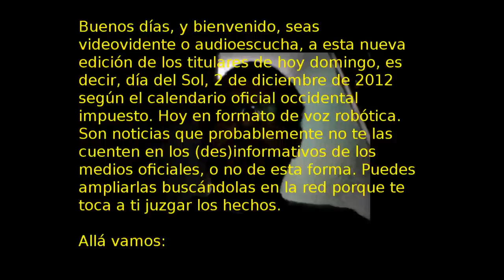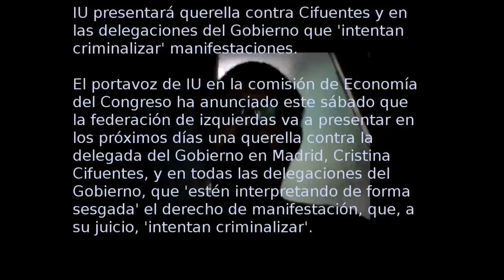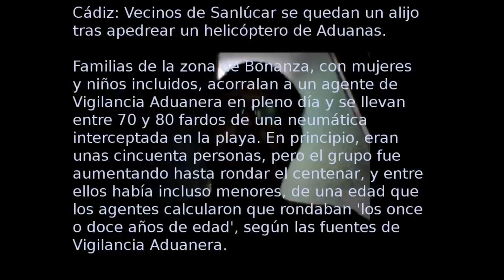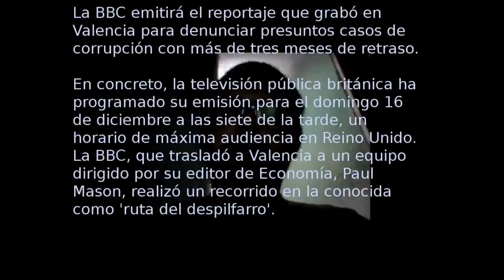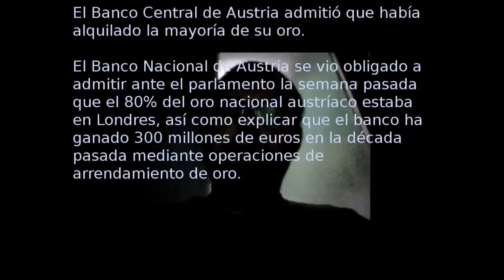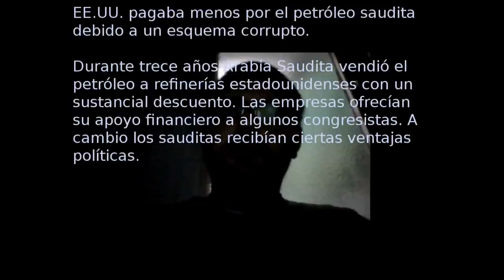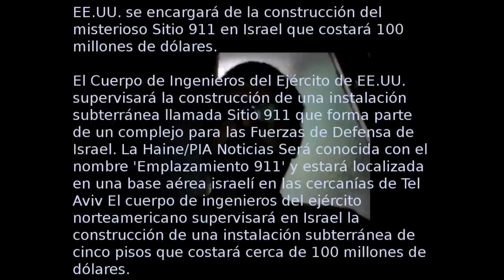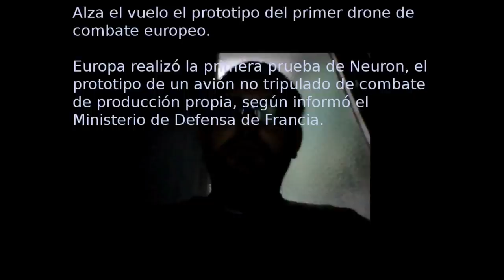Las noticias que no te cuentan: Titulares del día 2 de diciembre de 2012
Hoy me ha sido imposible hacer personalmente la grabación, así que os dejo que la voz robótica os cuente...

Buenos días, y bienvenido, seas videovidente o audioescucha, a esta nueva edición de los titulares de hoy domingo, es decir, día del Sol, 2 de diciembre de 2012 según el calendario oficial occidental impuesto. Vuelvo a estar con vosotros desde la penumbra porque una noticia no depende de que la cuente un corbatado pagado por oscuros intereses. Son noticias que probablemente no te las cuenten en los (des)informativos de los medios oficiales, o no de esta forma. Puedes ampliarlas buscándolas en la red porque te toca a ti juzgar los hechos.

Allá vamos:

- Los grandes medios mexicanos no informan sobre las protestas antipresidenciales que causaron un mínimo de dos muertos.

- IU presentará querella contra Cifuentes y en las delegaciones del Gobierno que "intentan criminalizar" manifestaciones.

- El fiscal pide tres años y medio de cárcel para un hombre juzgado por robar comida para dar de comer a sus hijos.

- El Tribunal Supremo condena al presidente de Cantabria, Ignacio Diego (PP), por fraude fiscal.

- Cádiz: Vecinos de Sanlúcar se quedan un alijo tras apedrear un helicóptero de Aduanas.

- Los jueces de Córdoba aprueban por unanimidad paralizar todos los procesos de desahucio.

- La BBC emitirá el reportaje que grabó en Valencia para denunciar presuntos casos de corrupción con más de tres meses de retraso.

- Grecia congela la concesión de ciudadanía a inmigrantes.

- EE.UU.: Detroit y las ciudades colindantes en bancarrota. Sugerencia: disolverlas.

- EE.UU.: Oficial en San Bernardino: 'Los ciudadanos deberían encerrarse en casa y cargar sus armas'.

- El Banco Central de Austria admitió que había alquilado la mayoría de su oro.

- Moody's rebaja la nota del fondo de rescate europeo permanente.

- EE.UU. pagaba menos por el petróleo saudita debido a un esquema corrupto.

- El Emir de Qatar se ofreció a "pagar en su totalidad" la presencia militar de EE.UU.

- La OTAN abre el Mando de las Fuerzas Terrestres en Turquía.

- EE.UU. se encargará de la construcción del misterioso Sitio 911 en Israel que costará 100 millones de dólares.

- Construyen una 'ciberciudad' para entrenar a 'hackers' militares de EE.UU..

- Grupo bipartidista en el Congreso de EE.UU. promueve los asesinatos por drones.

- Alza el vuelo el prototipo del primer drone de combate europeo.

- Los habitantes de un pueblo serbio se preparan para enfrentarse a un vampiro.